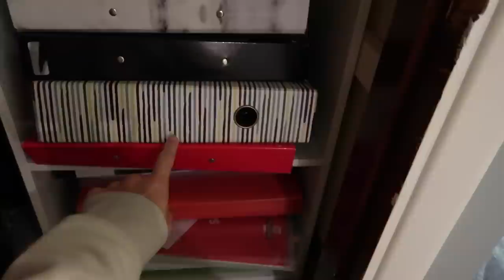WE ARE MOVING!! TO LIVE NEAR HOSPITAL | Packing And Getting Ready To Move House - Moving Vlog Series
We are finally moving to live near our local hospital. My daughter, Avery has comped medical needs, so we tend to make a lot of trips to the hospital. Since Avery doesn’t travel well, this move is going to be a really positive change for our family.

Join me while I pack up six years of memories and restore our rental property back to its original condition in this moving vlog.

PRODUCTS I COULDN'T DO WITHOUT -
Car Tablet Holder
Baby Carrier
Nursery Camera
Car Rearview Mirror
Noise Machine
Baby Sunglasses
Satin Pillowcases
Stroller Caddy

Vlogging tripod
SD Card
Replacement batteries
External Hard Drive

I post new videos twice a week, every week on Wednesdays and Saturdays at 6pm UK Time.

TRIGGER WARNING -
Some of my videos contain talks and images of my daughter in the ICU, and the trauma surrounding her event and conditions. Parts of my videos may be upsetting to  some.